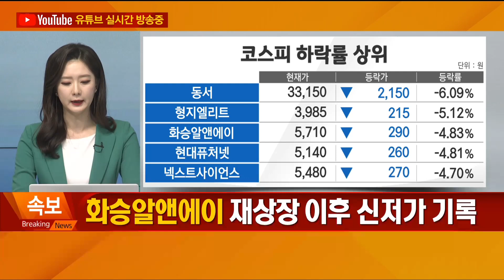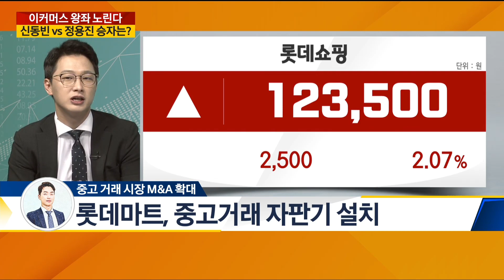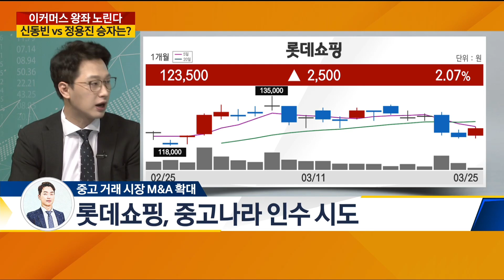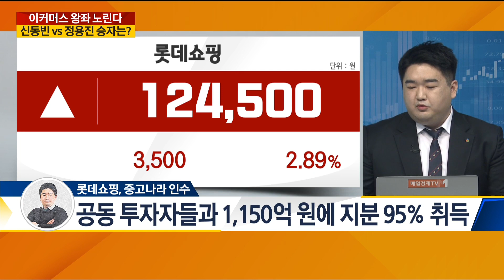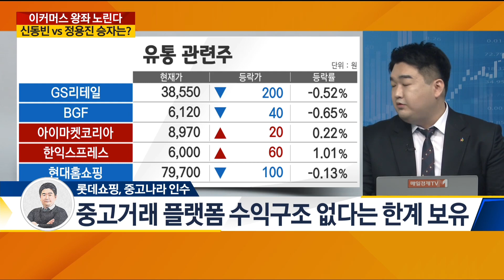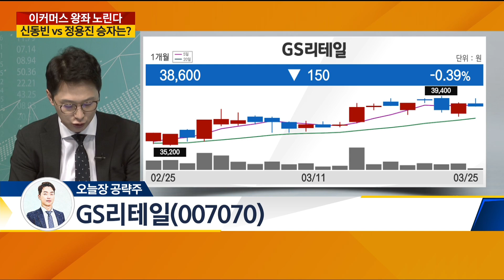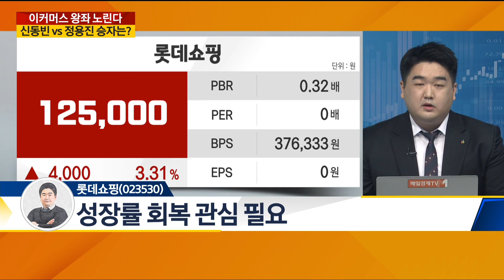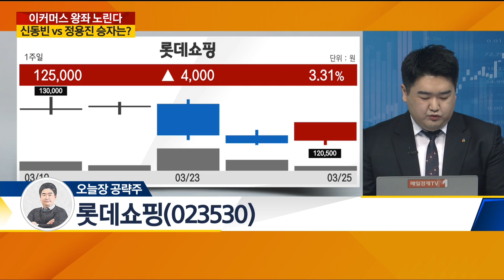[10시의 투자전략실] 이커머스 왕좌 노린다! 신동빈 vs 정용진 승자는? - GS리테일·롯데쇼핑 / 매일경제TV